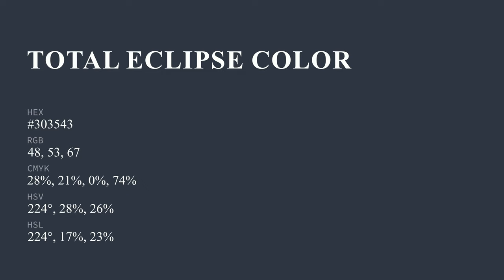Total Eclipse color #303543 hex color - Blue color - Warm color 303543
What color is Total Eclipse ? #303543 hex color - Blue color - Warm color 303543

Hex #303543 Color Code is also known as Total Eclipse color.